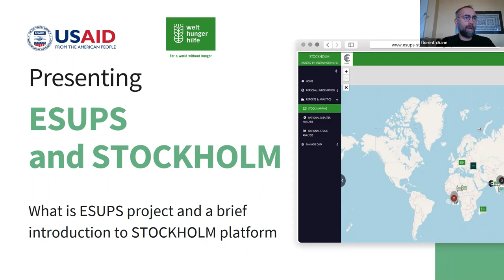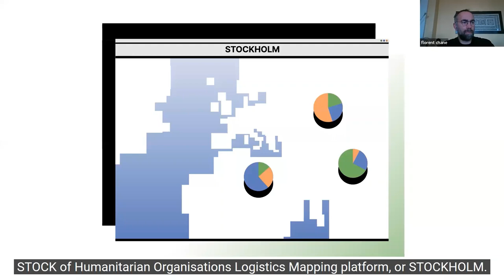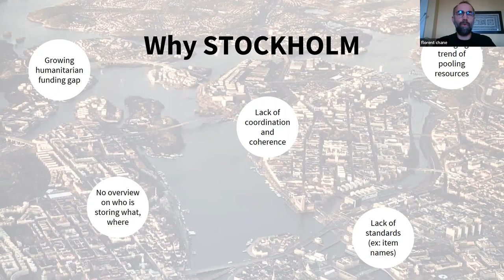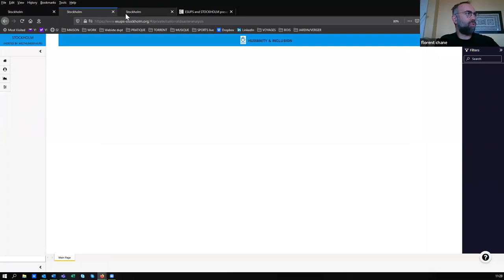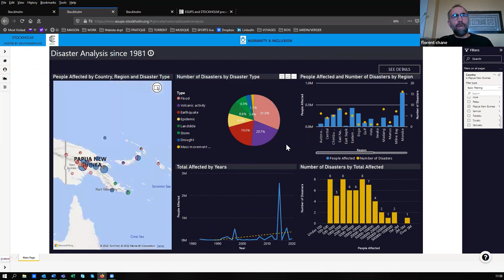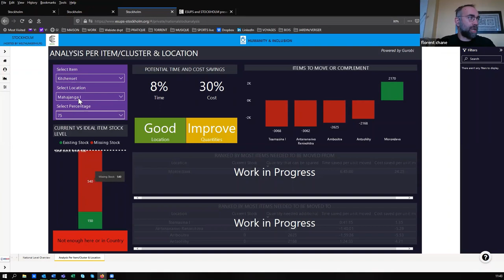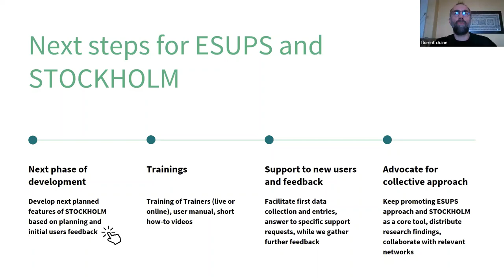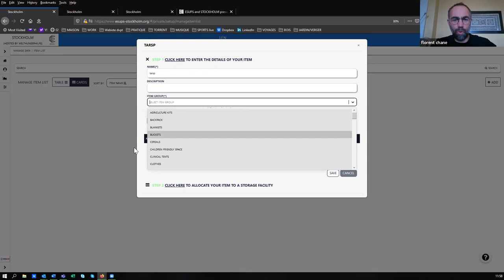GLM Marketplace: STOCKHOLM - Humanitarian Stock Mapping Platform - ESUPS - December 2022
Global Logistics Meeting Marketplace session on 8 December 2022 discussing the Stock Humanitarian Organisations Logistics Mapping (STOCKHOLM) Platform developed by the ESUPS Project.